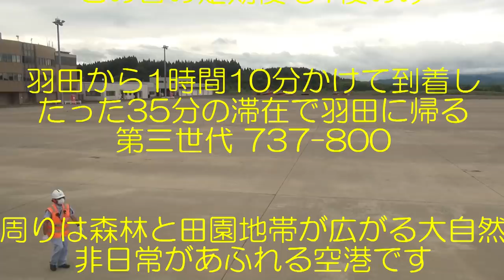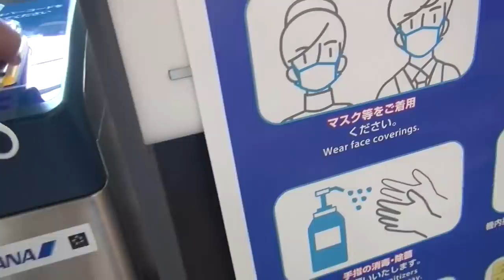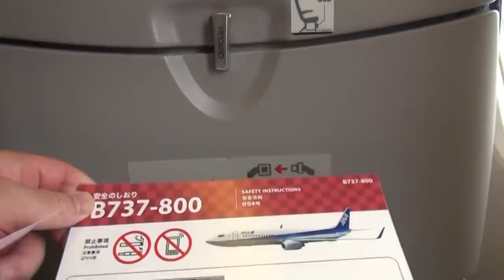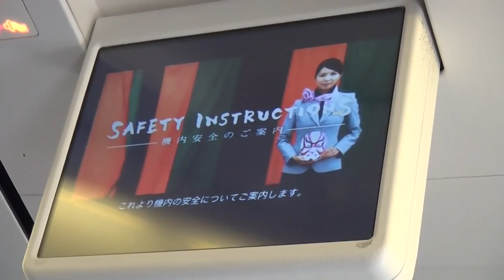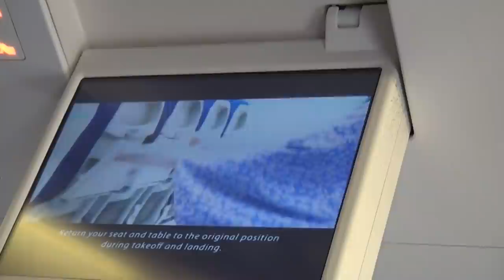🔵大館能代空港 1日1便だけの秘境空港 愛の離着陸 航空機 秋田観光の拠点 ANA B737-800 ODATE-NOSHIRO AIRPORT AKITA JAPAN TAKEOFF LANDING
徒然なるままに、
個人的に気になったことだけを取り上げています。